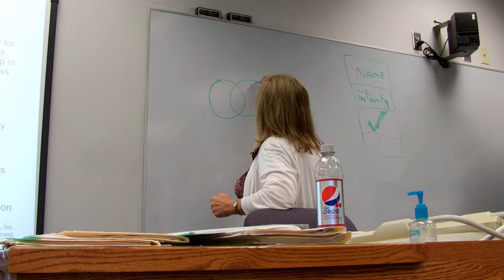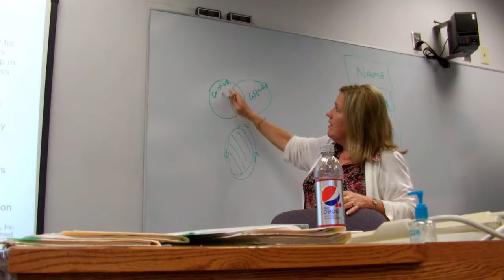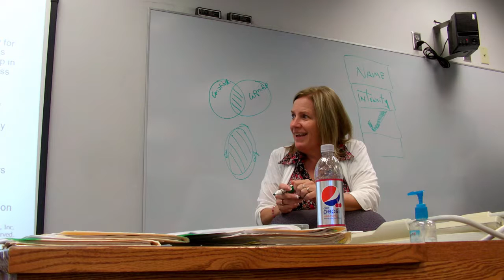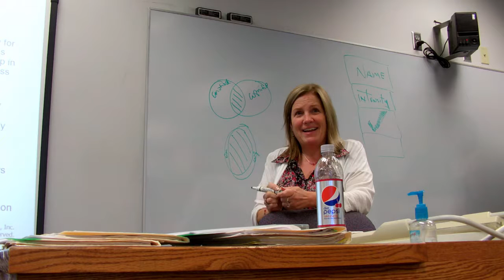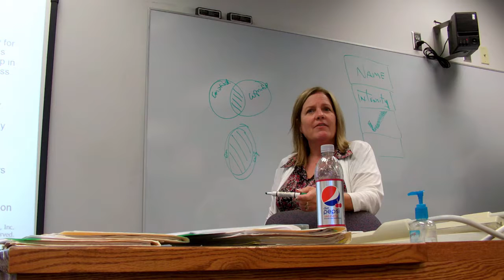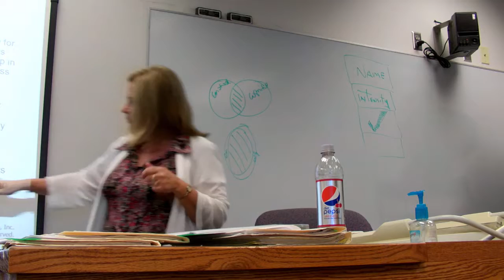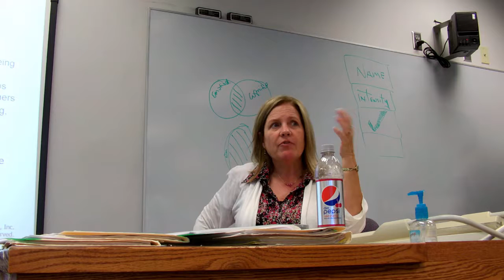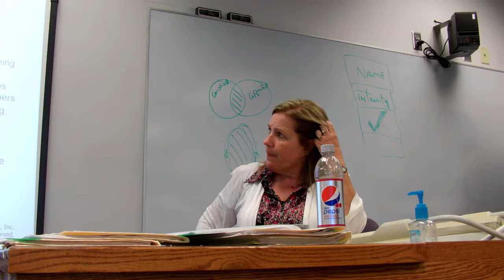Psychodynamic Bowen III